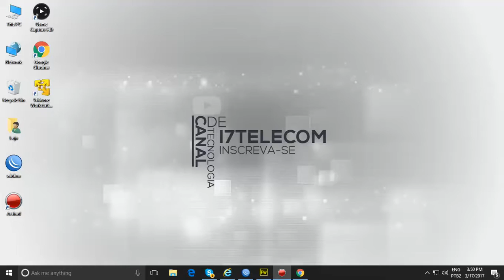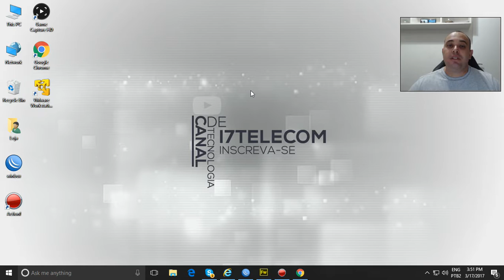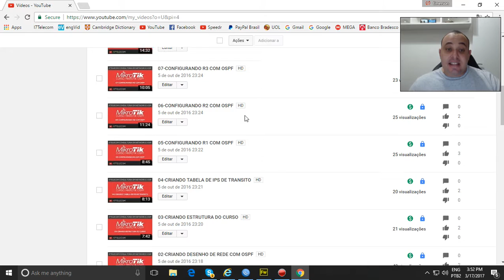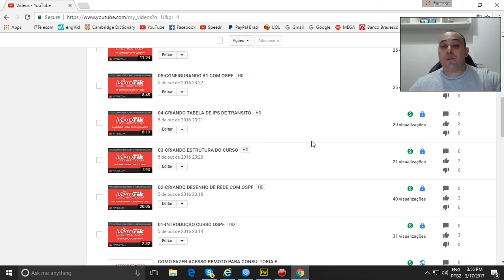COMO FUNCIONA OS CURSOS EM VIDEO AULAS MIKROTIK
ATENÇÃO SOMENTE EM HORARIO COMERCIAL!

ATENDIMENTO DE SEGUNDA A SEXTA FEIRA DAS 09:00 AS 18:00 DE SABADO DAS 09:00 AS 12:00.

DOMINGO NAO TEM ATENDIMENTO!

Formas de pagamento, deposito ou transferência para os seguintes bancos.

Bradesco
Caixa
Itau
Brasil

* FONE *
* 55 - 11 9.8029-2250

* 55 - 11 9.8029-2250